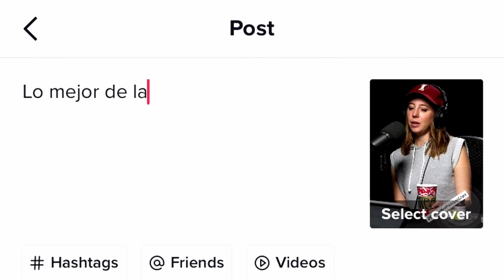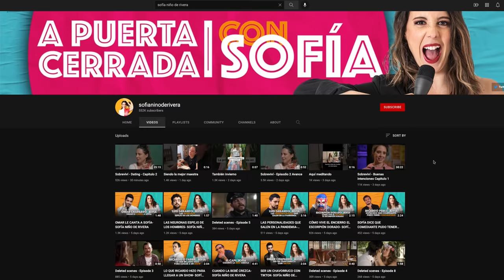¿CÓMO SE CONVIRTIÓ EN LA COMEDIANTE #1 EN MÉXICO? - SOFÍA NIÑO DE RIVERA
En este episodio platiqué con Sofía Niño de Rivera sobre sus inicios en el mundo del stand up, ser fiel a lo que le gusta, cómo cambia tu relación de pareja y prioridades al tener hijxs, cómo encontrar equilibrio en tu vida profesional y personal, cómo en sus planes busca hacer comedia para todo el mundo y no solo enfocarse en el mercado latino, entre muchos temas más.

Sofía Niño de Rivera (@sofffiaaa) es comediante, actriz y fue la primer mujer en grabar un especial de comedia en español para Netflix. Actualmente tiene 3 especiales en Netflix y Amazon, una serie original en Youtube, ha participado en películas, series, TEDx y se ha presentado en MX y EU. En el 2018 se convirtió en la primer mujer comediante en presentarse en el Auditorio Nacional.

Algunos de los temas que platicamos:

▪️ ​Cómo dedicarte a lo que te apasiona e iniciar desde cero en una industria nueva que apenas comienza.

▪️ Los miedos sobre la maternidad, cómo encontrar el equilibrio en la vida y definir prioridades.

▪️ Cómo lidiar con los momentos malos en tu carrera profesional.

▪️ Sobre sus planes a corto plazo y cómo busca adentrarse al stand up en inglés.

Cuéntame en Twitter @diegobarrazas cuál fue tu parte favorita del episodio.

Crea el clip más viral de DEMENTES y gana 15 mil pesos en premios.

00:00:00 Intro
00:01:48 Introducción
00:01:49 Cuándo supo que era comediante
00:04:31 Cómo no aburrirse de contar el mismo chiste tantas veces
00:06:40 Cómo maneja la presión
00:15:40 La verdad sobre los introvertidos
00:16:42 Cuando renunció a la agencia de publicidad/¿Tenía un plan B?
00:23:50 Sus inicios en standup
00:32:10 Su visión actual del éxito
00:39:30 Sobre ser mamá y la ansiedad post parto
00:47:56 Consejos para mamás
00:51:38 Su infancia y su relación con sus padres
00:56:19 Cómo ha cambiado su relación con su pareja
01:03:18 Qué hacer cuando te drenan tus hijos
01:06:50 Trabajar con tu pareja
01:10:54 Cuándo llegaron las grandes oportunidades/Especial de Netflix
01:15:37 La competencia/Su show para Checo Pérez y Max Verstappen
01:24:10 Sus planes a futuro
01:27:34 En qué proyectos sí trabajar
01:33:24 Cómo encontrar tu esencia
01:38:15 Preguntas Concretas